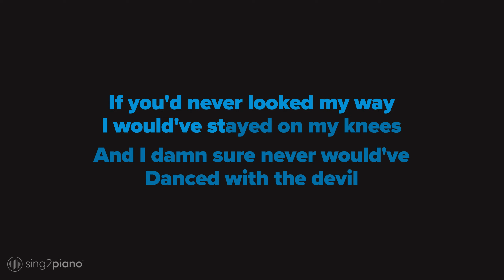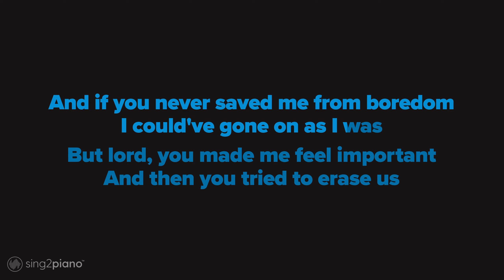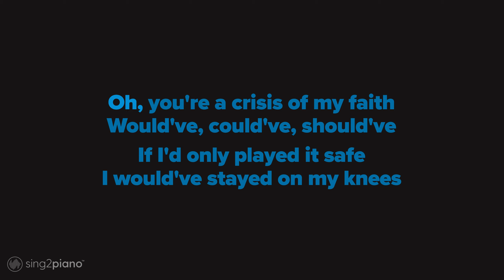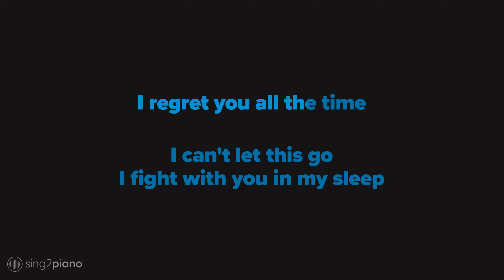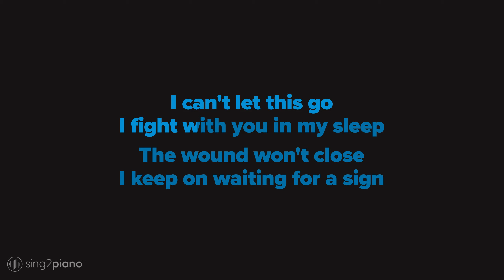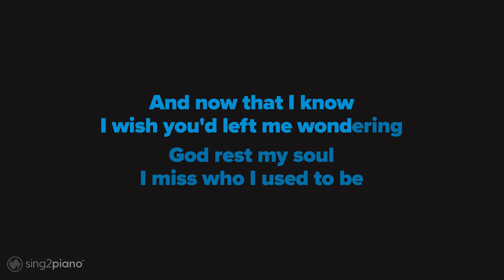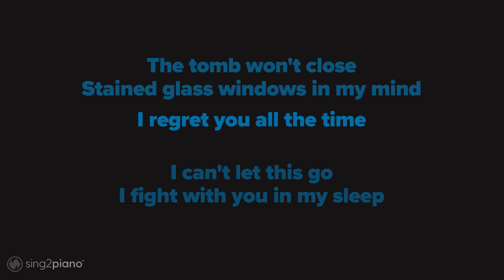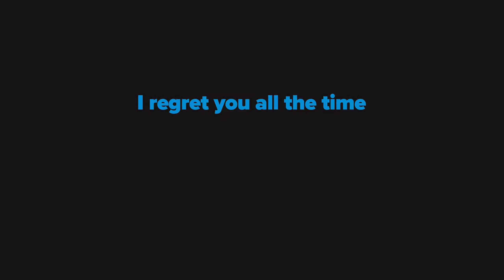Would've, Could've, Should've Karaoke | Taylor Swift (Karaoke Piano)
1. @Sing2Piano on YT | Mention @Sing2Music on Socials

1. Vote via our community page polls every New Music Friday
2. Write it in the Comments 💬 (we read them all)
3. Directly via:

𝗥𝗲𝗵𝗲𝗮𝗿𝘀𝗮𝗹 𝗖𝘂𝗲𝘀
00:00 Intro
00:06 Verse 1
00:32 Pre Chorus
00:45 Chorus
01:11 Verse 2
01:37 Pre Chorus
01:50 Chorus
02:16 Bridge
03:08 Chorus
03:34 Bridge

𝗟𝘆𝗿𝗶𝗰𝘀
Originally Performed by Taylor Swift

If you would've blinked, then I would've
Looked away at the first glance
If you tasted poison you could've
Spit me out at the first chance

If I was some paint, did it splatter
On a promising grown man?
And if I was a child, did it matter
If you got to wash your hands?

Oh, all I used to do was pray
Would've, could've, should've
If you'd never looked my way
I would've stayed on my knees

And I damn sure never would've
Danced with the devil
At nineteen, and the god's honest truth
Is that the pain was heaven

And now that I'm grown, I'm scared of ghosts
Memories feel like weapons
And now that I know
I wish you'd left me wondering

If you never touched me I would've
Gone along with the righteous
If I never blushed then they could've
Never whispered about this

And if you never saved me from boredom
I could've gone on as I was
But lord, you made me feel important
And then you tried to erase us

Oh, you're a crisis of my faith
Would've, could've, should've
If I'd only played it safe

God rest my soul
I miss who I used to be
The tomb won't close
Stained glass windows in my mind

I regret you all the time

I can't let this go
I fight with you in my sleep
The wound won't close
I keep on waiting for a sign

If clarity's in death
Then why won't this die?
Years of tearing down our banners

Living for the thrill of hitting
You where it hurts
Give me back my girlhood
It was mine first